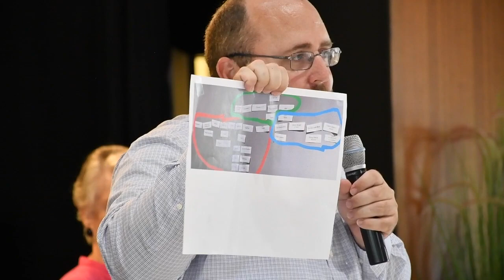FUMC Rosenberg Town Hall Meeting - Regarding Ezra Team - June 27, 2021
A link for all publicly available Ezra Team notes and materials

Recommendation to the Ad Council for 7/13/21 Meeting:
The Ezra team recommends the formation of a task force to explore a change to our church leadership structure. The task force will meet regularly to explore the book Mission Possible, a book written by two leaders in the UMC that explores a simplified leadership team. We believe the simplified structure will help us overcome some of our past challenges and best position our church for future success. The task force will bring to the 2021 Charge Conference meeting a specific recommendation for our 2022 leadership structure and, in conversation with the Ezra team and our current Lay Leadership committee, a slate of nominations.
(This information will also be available on our